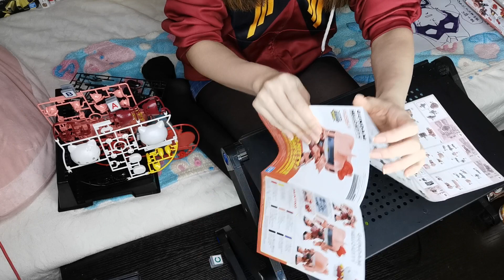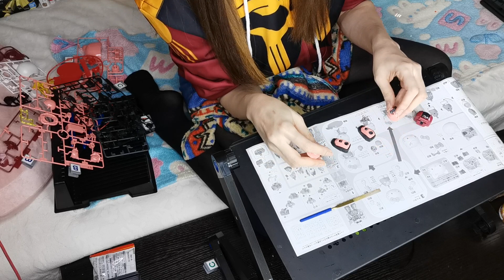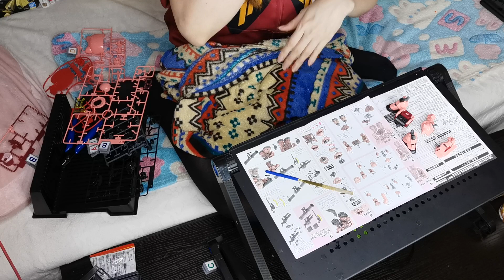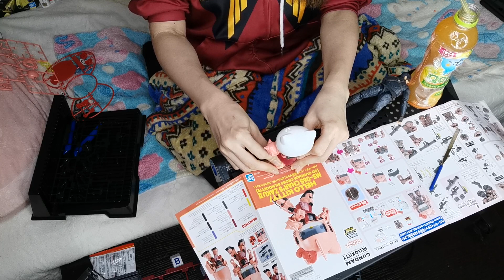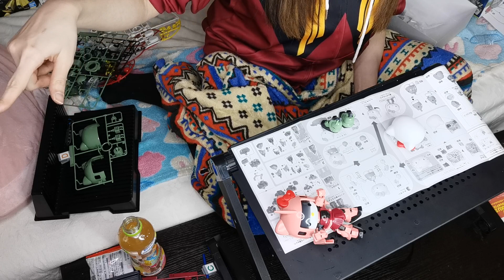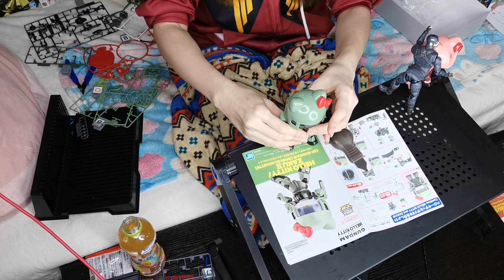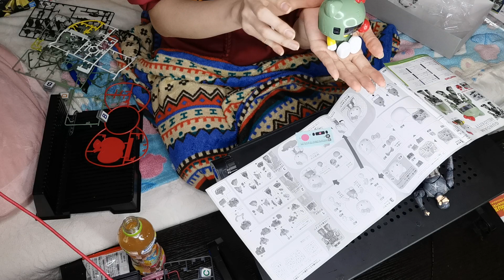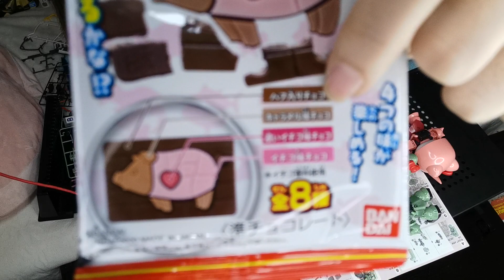ガンプラ「SDCS ハローキティ/シャア専用ザクⅡ」SDガンダム クロスシルエット SD GUNDAM CROSS SILHOUETTE MS-06S CHAR'S ZAKUⅡ / GUNPLA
🔧ガンプライブ#014📺1カメ📡

▼ハローキティ/シャア専用ザクII [SDガンダム クロスシルエット] (SD) (ガンプラ)
HELLO KITTY / MS-06S CHAR'S ZAKUⅡ
シリーズタイトル：機動戦士ガンダム、ハローキティ、サンリオ
メーカー：バンダイ
商品シリーズ：SDガンダム クロスシルエット
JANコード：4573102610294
商品コード：2543296

HELLO KITTY / ZAKUⅡ
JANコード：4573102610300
商品コード：2543297

📺📺 チカの2視点ライブ / Two Views Live Stream
2カメ / 2nd cam：この動画 / This Video
※1カメ：iPhone 11 Pro Max
※2カメ：HUAWEI P30 Pro

※申し訳ないですが時間指定を「16時～18時」でお願いします